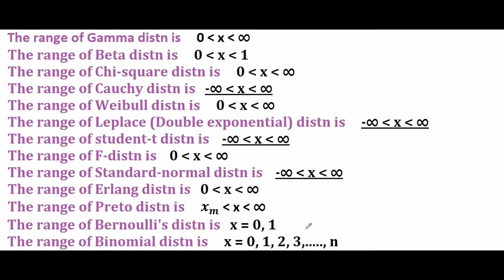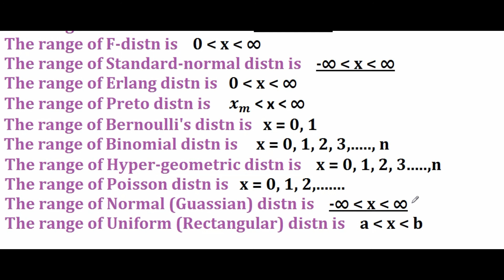Imp Probability distributions with its RANGES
This video lecture is very much important from the point of view of written tests and interviews with quick response with the speed of 4G.
I HAVE MENTIONED THE RANGES OF ALL THE FAMILIAR PROBABILITY DISTRIBUTIONS.